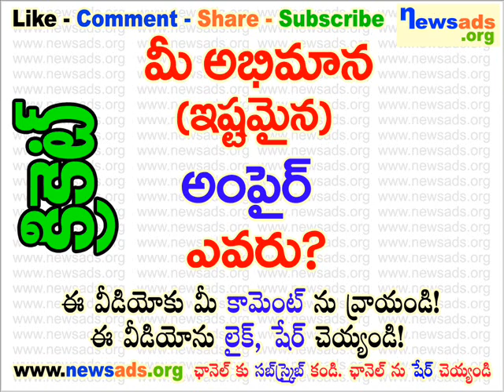మీ అభిమాన (ఇష్టమైన) అంపైర్ ఎవరు?